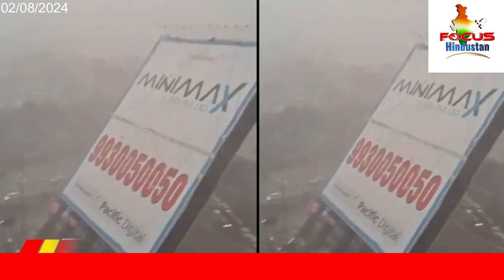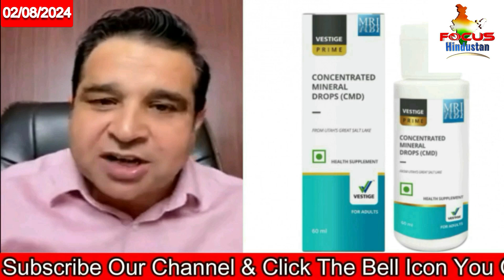Uttarakhand Cloudburst: Over 700 Stranded On Kedarnath Route Evacuated Focus Hindustan 2nd Aug News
Uttarakhand Cloudburst: Over 700 Stranded On Kedarnath Route Evacuated & Mumbai: Hoarding collapses on 3 vehicles in Thane, no injuries reported Focus Hindustan 2nd Aug 2024 News
Uttarakhand Rains: According to the Uttarakhand police, as many as 737 people were rescued by helicopter and at least 2,670 people were taken to Sonprayag by the relief forces as of Thursday.
Rudraprayag: Heavy rains have severely damaged the route in the Rudraprayag district on Wednesday night. The rescue and relief work to evacuate the people stranded is underway.
According to the Uttarakhand police, as many as 737 people were rescued by helicopter and at least 2,670 people were taken to Sonprayag by the relief forces as of Thursday.

Taking to its official handle on X, Uttarakhand police posted, "The rescue work of people stranded on the Shri Kedarnath Dham Yatra route is continuing. 737 passengers were rescued by helicopter throughout the day."

"2,670 passengers were taken to Sonprayag. SDRF, NDRF, DDRF, District Police and Administration teams are selflessly helping the devotees," read the post.

Earlier, Abhinav Kumar, Director General of Police, Uttarakhand, gave information about the relief and rescue operations after heavy rains in the state and appealed to the people of the state and travellers to be cautious and follow the instructions of the officials.

Amid heavy rainfall in Tehri and Rudraprayag districts, Uttarakhand DGP Abhinav Kumar informed on Thursday that the Kedarnath Yatra has been suspended for two days due to weather conditions and 12 NDRF as well as 60 SDRF teams are engaged in rescue work.

Speaking to ANI on the situation created by heavy rains in Tehri and Rudraprayag districts, Uttarakhand Director General of Police Abhinav Kumar said on Thursday, "We had received an alert from the Meteorological Department about heavy rains in the state for 48 hours. In view of this alert, the police, NDRF, SDRF and local administration were put on alert. After the rain started last night, we started getting reports of landslides, rock falls, etc. from various areas."

"Teams were sent to many places for relief and rescue. The Chief Minister visited Tehri and Rudraprayag and met the affected people.

 So far, 11 people have died in various districts and 8 are seriously injured. By morning, about 1000 people were stranded in Kedarnath and 800 people were stranded on the trek route of Kedarnath," he said.

"Due to the weather warning, we have suspended the Yatra for the next two days. We have restricted the movement of pilgrims on the Yamunotri and Kedarnath trek routes. The state government has taken the help of the Air Force to evacuate the people stranded in Kedarnath. NDRF 12 teams of INS and 60 teams of SDRF are engaged in rescue work," he added.

Uttarakhand Chief Minister Pushkar Singh Dhami also conducted a ground inspection of the rain-affected areas in Tehri and Rudraprayag on Thursday.

Heavy rains in various parts of the state on Wednesday night have caused heavy damage to roads, footbridges, power and drinking water lines, as well as agricultural land.
As soon as the information about the disaster was received, CM Pushkar Singh Dhami became active from the night itself and reached the State Disaster Operations Centre at night and inquired about the damage caused by heavy rains across the state.

He instructed the officials to remain in alert mode.
Kedarnath Yatra has been stopped for the time being in view of the safety of the passengers due to landslides at many places on the Kedarnath footpath.